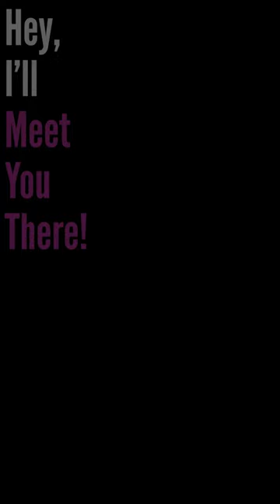Watch the Meet You There Tiered Dress Tester Photos & Videos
Here are the photos & videos from our pattern testing team for the new Meet You There Dress & Top sewing pattern by Pattern Emporium.

Fall in love with the effortless romance & stylish versatility of the Meet You There Dress & Top sewing pattern for woven fabrics.

This dress sewing pattern features cropped bishop sleeves & sleeveless options, relaxed bodice & tiered skirt. Sew a top, mini, midi and maxi dress with this versatile sewing pattern. Oooh and there's pockets!!

It is designed to be sewn in woven fabrics such as rayon, linen, lawn, crepe, voile & more.  It's the perfect dress for any season.

Plus learn how to gather quickly & easily with elastic with our how-to video.

DETAILS:
Easy fit bodice with shoulder yoke.
Narrow neck facing hidden beautifully on the inside.
3 Necklines: high, mid & low.
2 Full sleeve options - 3/4 & 1/2 with gathered cuff (elastic).
Sleeveless option.
Tiered skirt section - Mix & match tier lengths to create your perfect length.
Lengths include short or long top, super or long mini, knee, midi & maxi (ankle length).
Optional pockets.
Optional waist ties.
How-to video 1- gathering with elastic
How-to video 2 - neckline facing.
Optional traditional gathering instructions too.
Print-at-home, copy shop & projector files.

SIZE RANGE:
Sizes (AU) 4-30.
Upper bust 73-135cm (28-53").